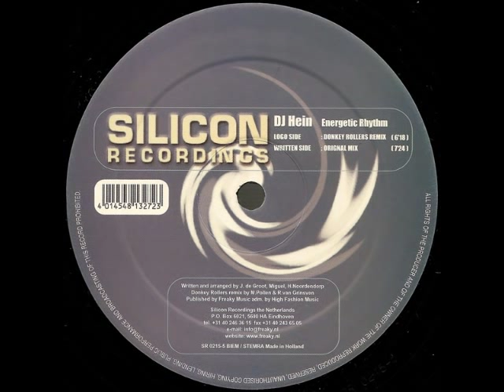DJ Hein - Energetic Rhythm (Donkey Rollers Remix)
Label:Silicon Recordings -- SR 0215-5
Country:Netherlands
Released:2002
Genre:Electronic
Style:Trance